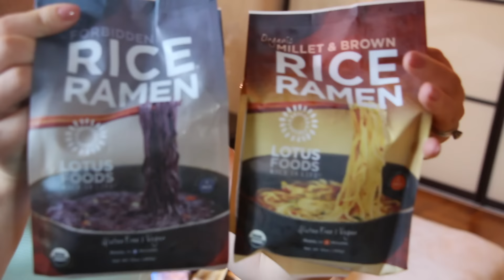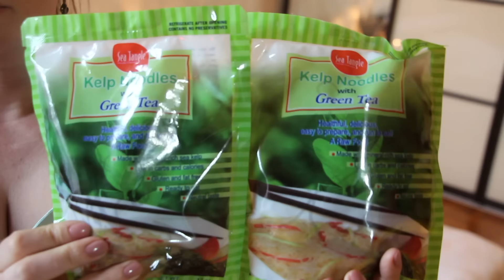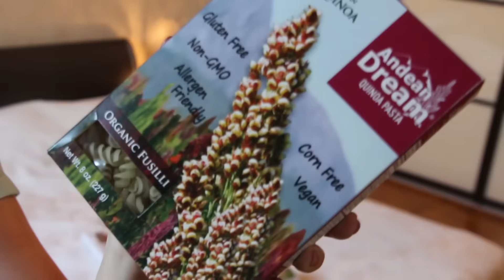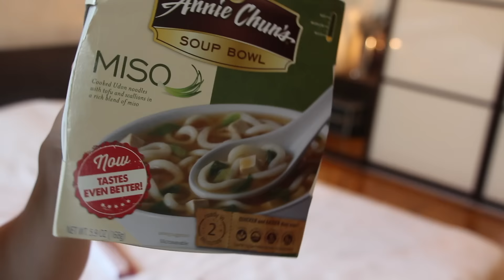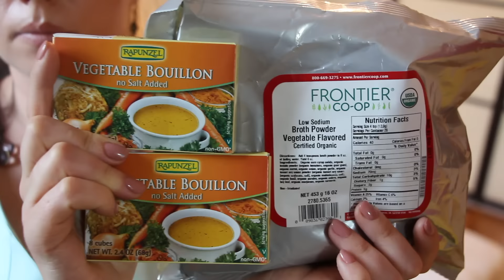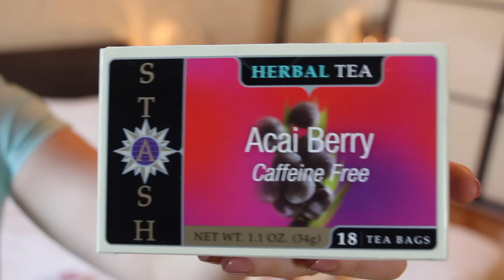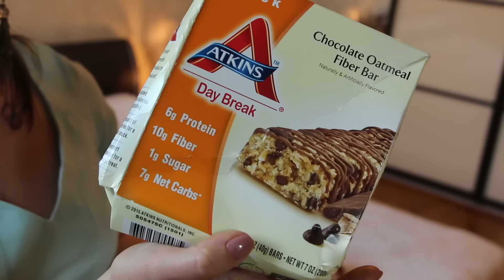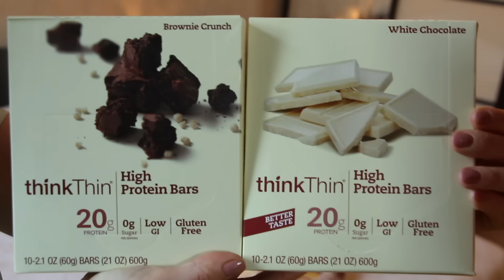Продукты питания ✦ Неприлично огромный заказ с iHerb ✦ Катя Румянка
Скидочный купон в любимом магазине iHerb: VGD829 (-$10)

- Веганский рамен со вкусом курицы!